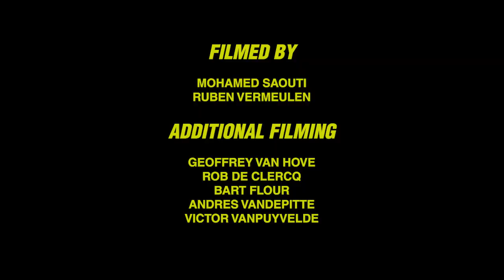2 JUICED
The long lost 2 JUICED video is finally here.

Featuring:
Ruben Vermeulen
Luca Van Driessch
Guillaume Clincke
Mohamed Saouti
Patricio Valdes
Bert Standaert
Xander de Vlieger
Vincenzo Colameo
Victor Vanpuyvelde

Filmed by:
Mohamed Saouti
Ruben Vermeulen

Additional filming:
Geoffrey Van Hove
Rob De Clercq
Bart Flour
Andres Vandepitte
Victor Vanpuyvelde

Edit:
Ruben Vermeulen